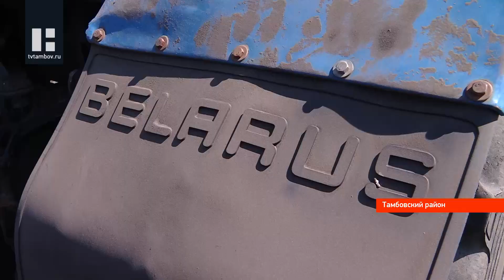Фермеры из Таджикистана выращивают овощи на полях Тамбовского района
250 тонн картофеля намерены собрать фермеры из Таджикистана, которые вот уже три года занимаются овощеводством на полях Притамбовья. Недавно на средства гранта «Агростартап» предприниматели закупили новую технику, и теперь у них есть всё, чтобы порадовать тамбовчан богатым урожаем.